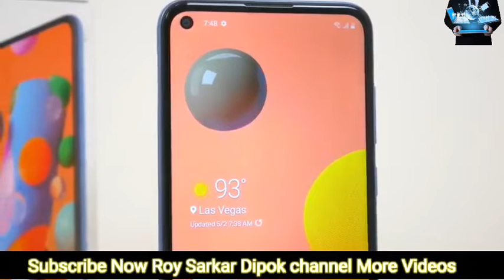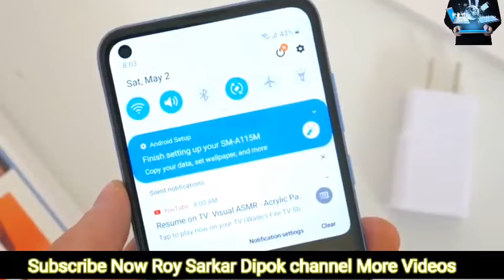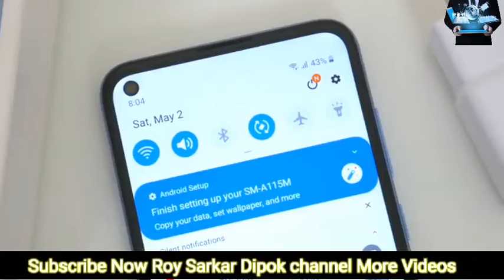Samsung Galaxy A11 Unboxing & First Impressions!🙃🙃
Samsung Galaxy A11 has 6.4" (16.26 cm) display, 13MP + 5MP + 2MP camera, 4000 mAh battery. It has a TFT Screen with a resolution of 720 x 1560 pixels.
Samsung Galaxy A11 phone price in Bangladesh is likely to be 13,790. Samsung Galaxy A11 is speculated to be launched in the country on May 27, 2020 (Expected). As for the colour options, the Samsung Galaxy A11 phone may come in Black, Blue, Red, White colours.